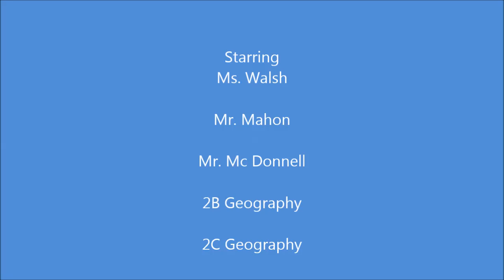Waterford Greenway with Rochestown College Geography Dept.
Rochestown College Geography Dept. bring their 2B and 2C Classes to Waterford Greenway and Mahon Falls Waterfall with Ms. Walsh, Mr. Mc Donnell and Mr. Mahon